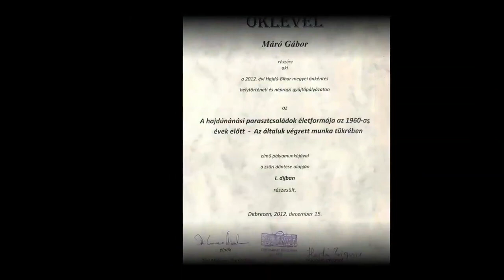Hajdúnánási Televízió: Máró Gábor emlékére...